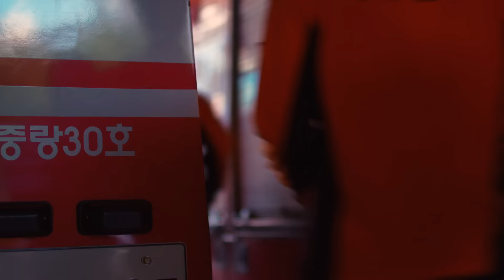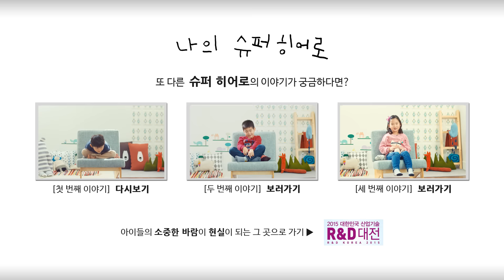'나의 슈퍼히어로' - 첫 번째 이야기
아이들의 행복한 상상이 현실이 되는 산업엔진 프로젝트
산업통상자원부에서 들려 주는 ‘나의 슈퍼히어로’ 첫 번째 이야기

아이들의 소중한 바람이 현실이 되는 그 곳으로 가기